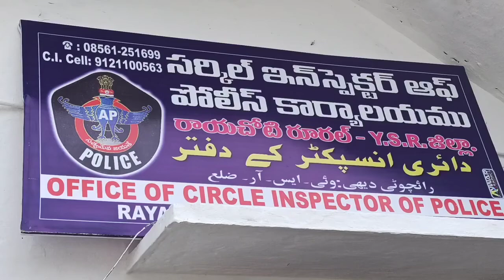రాయచోటి రూరల్ పరిధిలోని సుండుపల్లిలో పట్టుబడిన ఎర్రచందనం దుంగలు...1